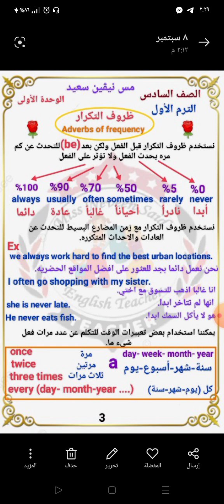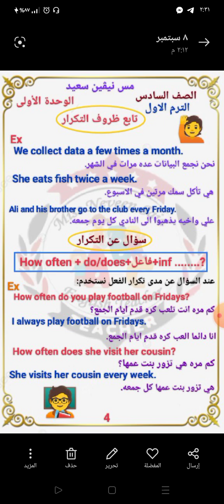شرح جرامر ظروف التكرار الصف السادس الترم الاول Adverbs of frequency